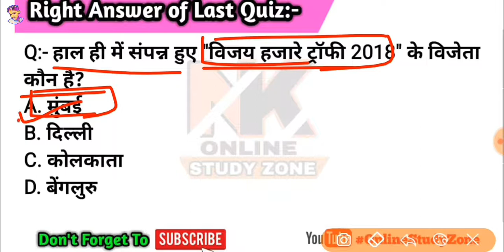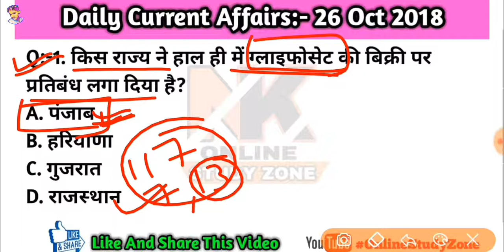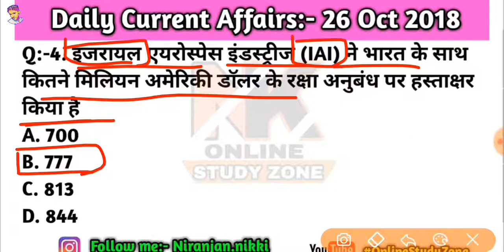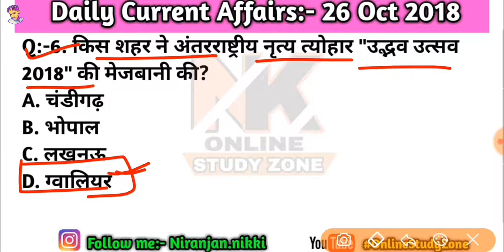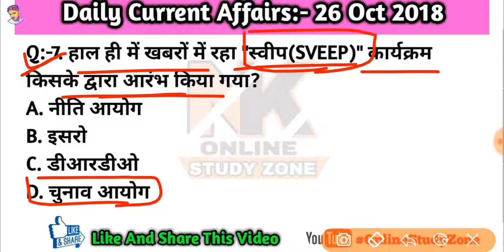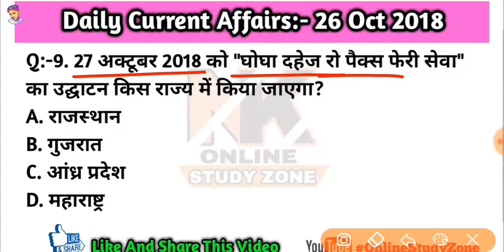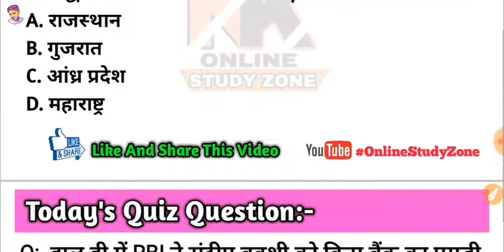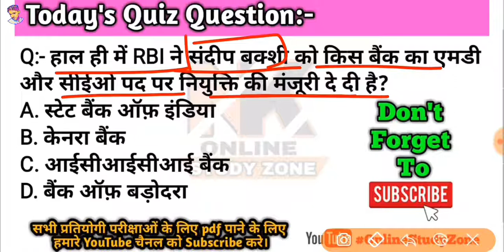DailyDose 26 October 2018 current affairs | daily current affairs | Current Affairs in Hindi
आज के इस वीडियो में हम 26 October 2018 की करंट अफेयर्स के बारे में discuss करेंगे।
जो आपके आने वाले सभी एग्जाम SSC (CGL, CHSL, MTS), RAILWAY GROUP D AND RPF
EXAMS, SSC GD, BIHAR POLICE, BPSC, UPPCS, MPPCS आदि एग्जाम के लिए बहुत ही जरुरी है,